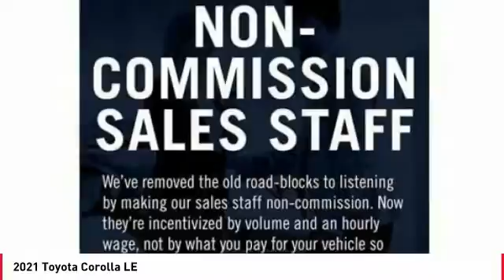2021 Toyota Corolla Cathedral City CA 241180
2021 Toyota Corolla LE